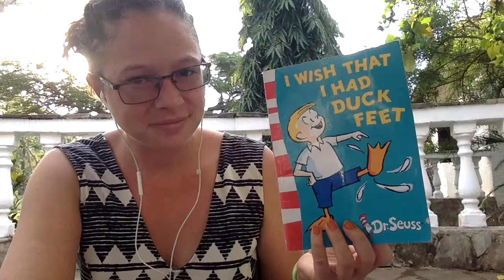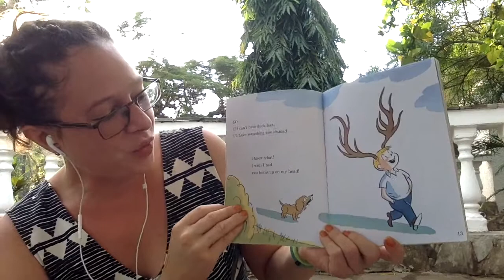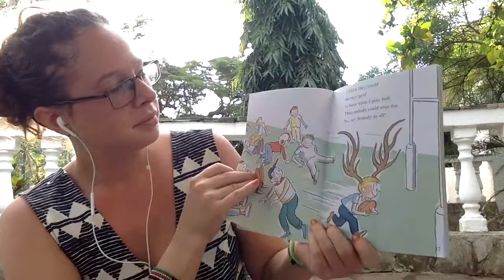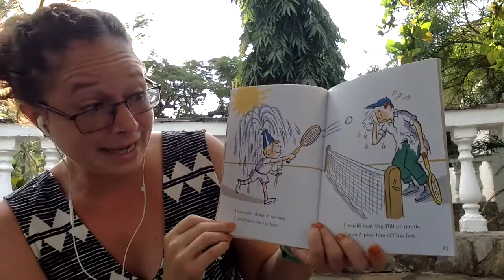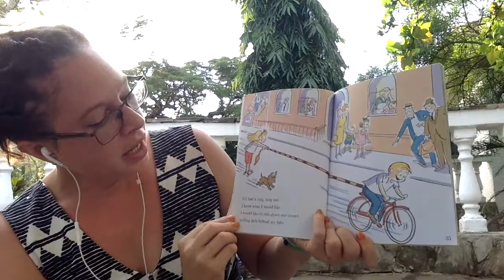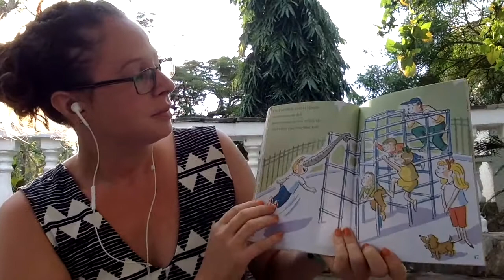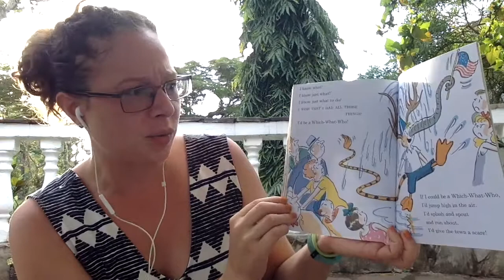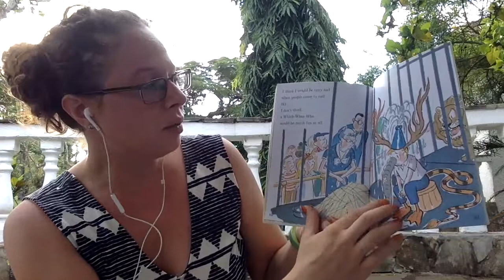I Wish That I had Duck Feet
What would you do if you had duck feet?
What do you wish you had?
What is your favorite part of the story and why?